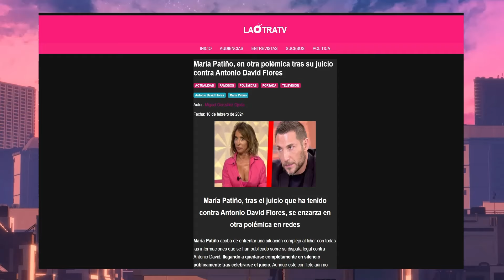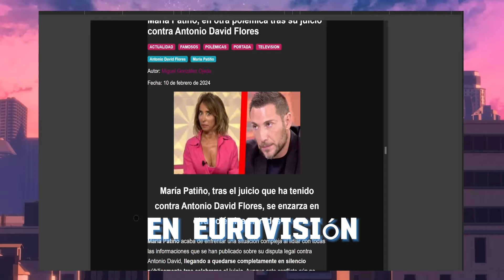🔴Antonio David Flores Podría Recibir Una Gran Suma Tras ganar el Juicio de los Carteles a Mª Patiño